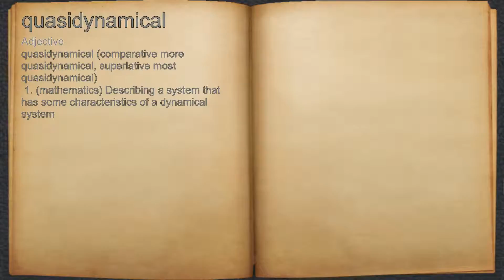What does quasidynamical mean?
A spoken definition of quasidynamical.

Intro Sound:
Typewriter - Tamskp